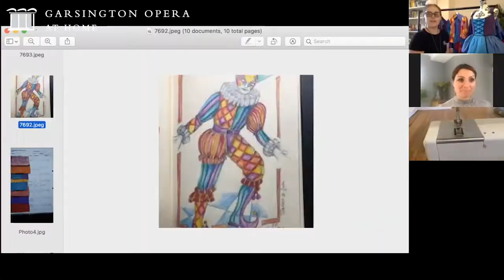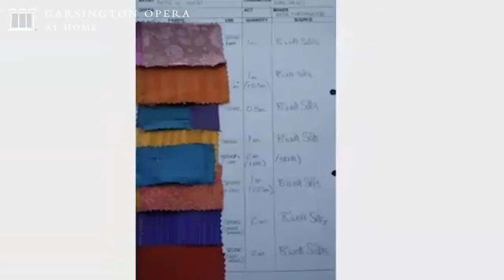FANTASIO | Design Challenge | Garsington Opera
This week's Design Challenge is a little different...ever fancied a career in costume making? Or just wondered how the process from the first designs to the staged performance actually happens? This video is for you! 👗

Director Karen Gillingham and costume maker Ivy Bridgwater Court take us through the incredible detail of Garsington's production of Offenbach's 'Fantasio'. Ivy worked on this production with the rest of her team turning Designer Francis O'Connor's drawings into reality. Although not featured in this video, additional credit must got to Sarah Edwards for her extraordinary dedication to making these costumes.

Francis O'Connor has kindly shared his original costume design drawings with is which you'll see in this video!

FANTASIO CREATIVE TEAM
Conductor Justin Doyle
Director Martin Duncan
Designer Francis O’Connor
Lighting Designer Howard Hudson
Movement Director Ewan Jones